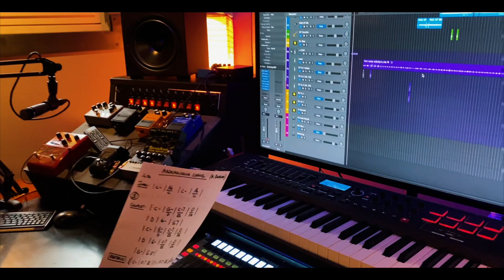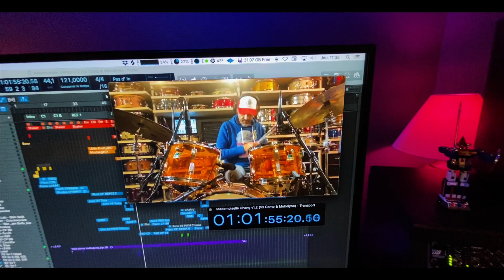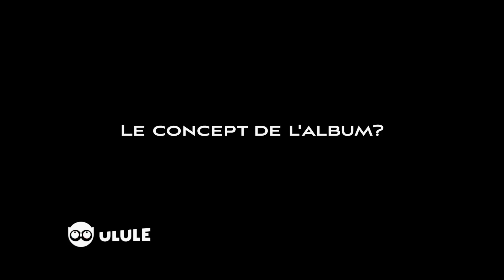Mademoiselle CHANG, Michel Berger par Jean Marc Sauvagnargues - Ton piano danse toujours - Making Of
Mademoiselle CHANG - Michel Berger par Jean Marc Sauvagnargues - Ton piano danse toujours - Pour présentation Crowdfunding Ulule (Version non définitive)
Film : réalisation et montage  : NATIS

Interprètes :
Jean-Marc Sauvagnargues - Chant
Piano, claviers - Vincent Bidal
Basse, programmation - Guillaume Stelly
Batterie - Matthieu Zirn
Choeurs - Ofé
Mixé par Guillaume STELLY au studio « Spotless Mind »

Production-Management
Les trois 8 Editions-Productions-Management
Benoit Falip